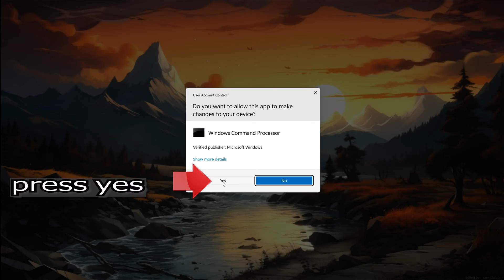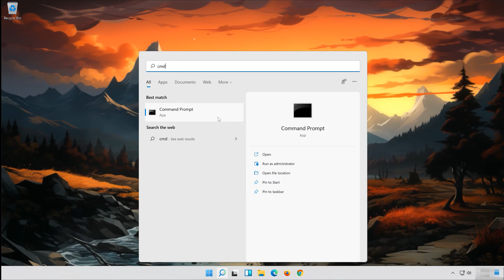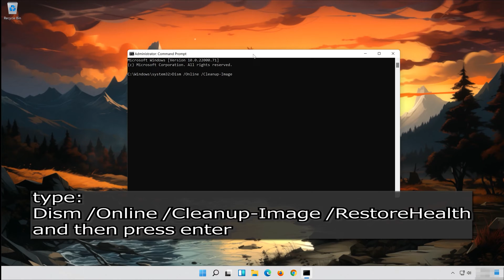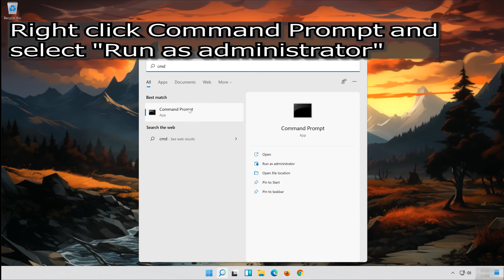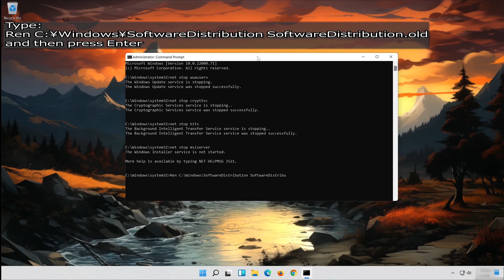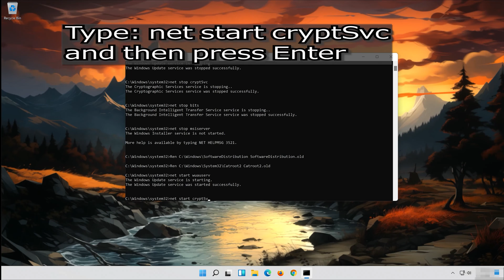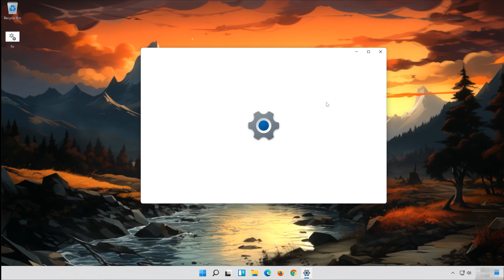Fix Windows 11 Version 23H2 Not Installing Download Error 0x800f081f FIX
Error code 0x800f081f is a common Windows 11 Update error that indicates a problem with the installation of updates. This error is typically associated with the .NET Framework, and it often occurs when Windows is unable to download and install the necessary files for the update. so if you are unable to install the 23H2 update because of this error, then follow the guide to learn how to fix it.

0:00 - Intro/Explanation
0:27 - Run the system file checker
1:30 -  Scan for corrupted files with that DISM command
2:56 - Reset Windows update components
6:48 - Outro